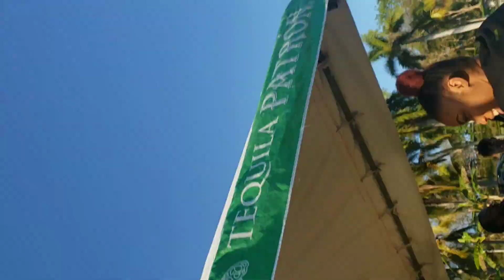Vlog 1: collide world fete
Collide world fete vlog